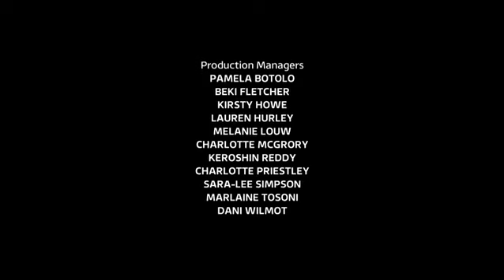IaCGMOoH! South Africa 1.10 End Credits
I'm a Celebrity... Get Me Out of Here! South Africa S01E10 end credits with Toff, Andy Whyment, Jordan Banjo and Myleene Klass.